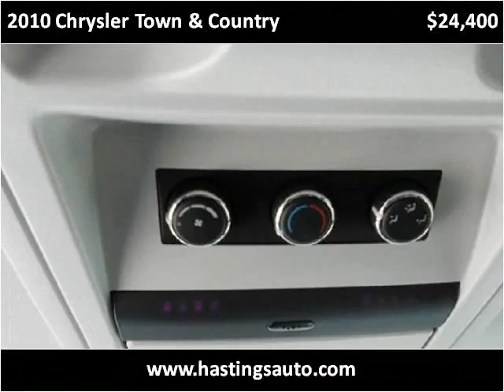2010 Chrysler Town & Country Used Cars Fort Recovery OH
This 2010 Chrysler Town & Country is available from Hastings Auto Sales.